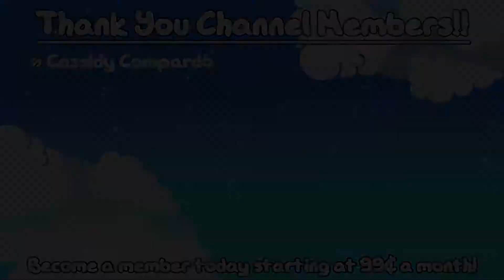The Sims 4 l COTTAGE LIVING l Part 7 l Errands and the Fair!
♪♫•*¨*•.¸¸❤¸¸.•*¨*•♫♪Open Me♪♫•*¨*•.¸¸❤¸¸.•*¨*•♫♪
【Brief Summary】
Today we run some much neglected errands and we also get to attend our first finchwick fair!! How do we do?